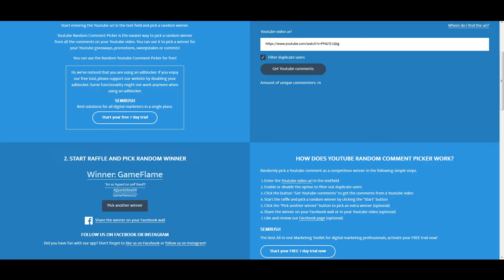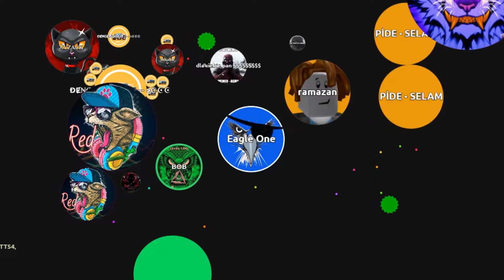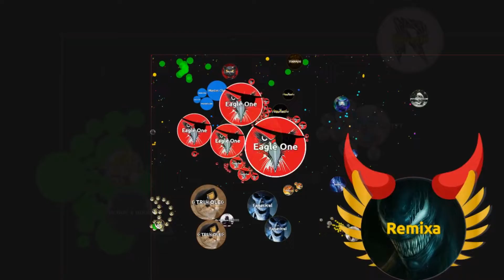Agma.io Eagle TeamDestroy/MacroPopsplit/Splitrun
Hi, got not much Clips on the record, but the clips i have are awesome!

and why exactly do i need Powerups ? :D

The Winners from my Selffeed Video Giveaway are in the Video.

Also Thanks for Zaza for the really nice splitrun.